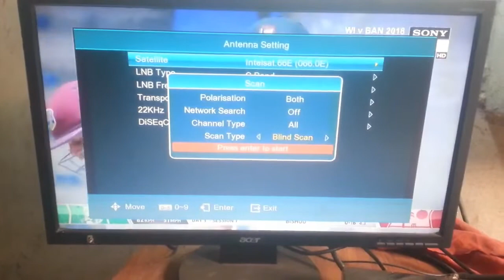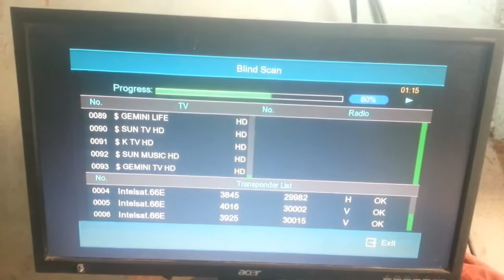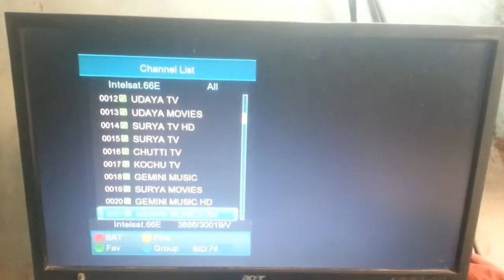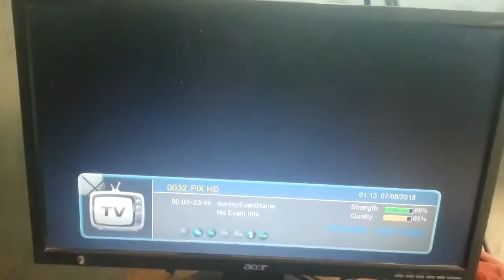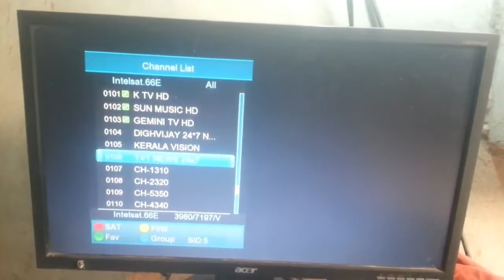how to setup intelsat 66e || dish setting and channel list 2018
how to setup dish setting and channels list 2018 at IntelSat17 66e dasto aaj ki vdieo mein aap dasto ko intelsat 66e ki dsih or lnb ke dercation batyon ga umeed karta hon aap daston ko humry video